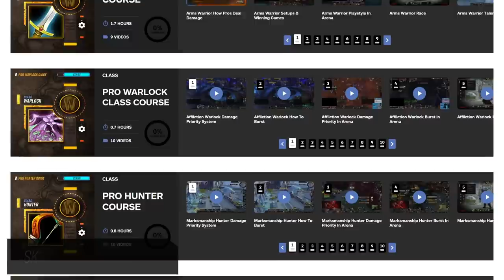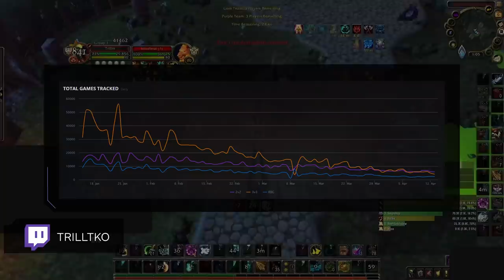WILL THIS CHANGE SAVE PVP GEARING? Shadowlands PvP 9.1 PTR Update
Concepts: 9.1, ptr, shadowlands, gearing changes